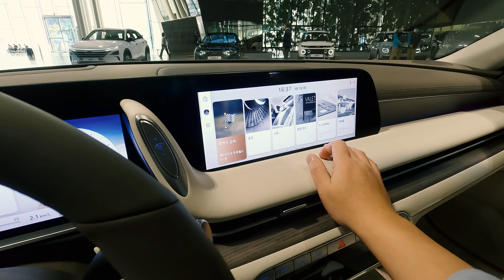한국을 대표하는 대형세단 '제네시스 G90'